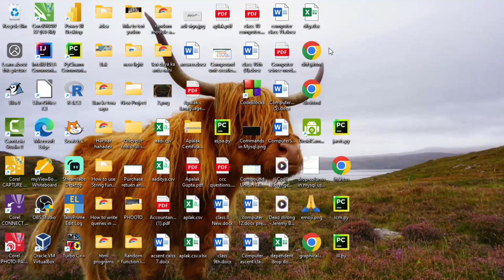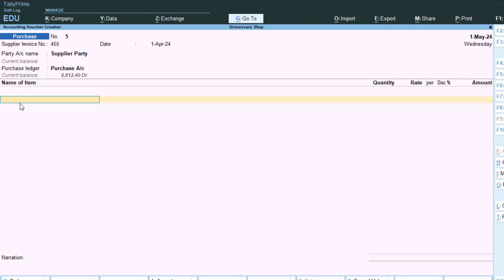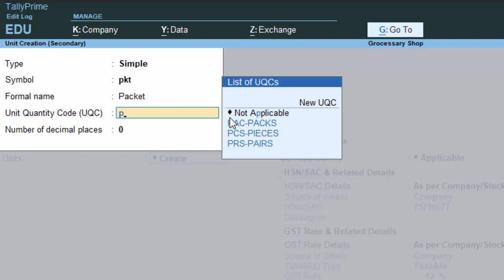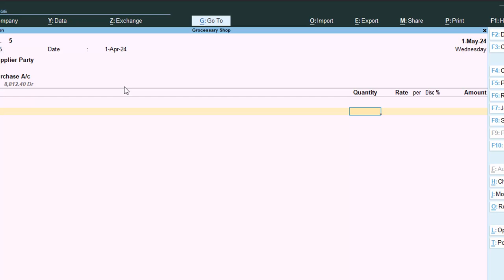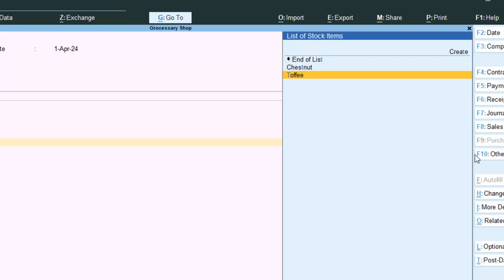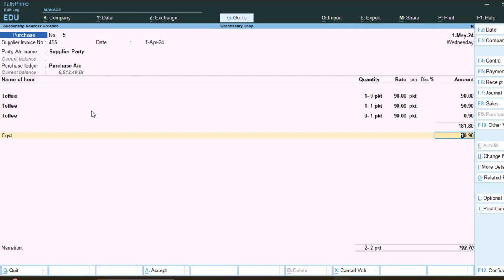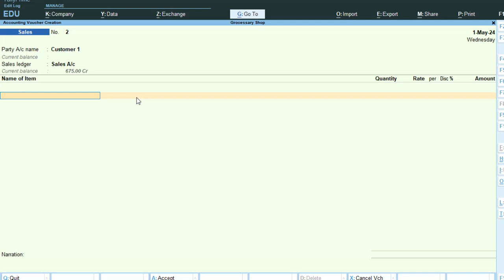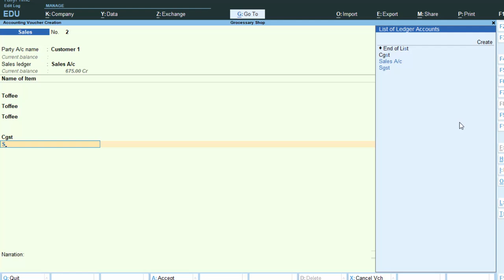Compound Unit in Tally Prime edit log@COMPUTEREXCELSOLUTION